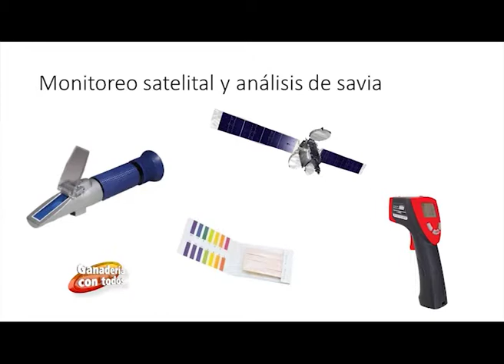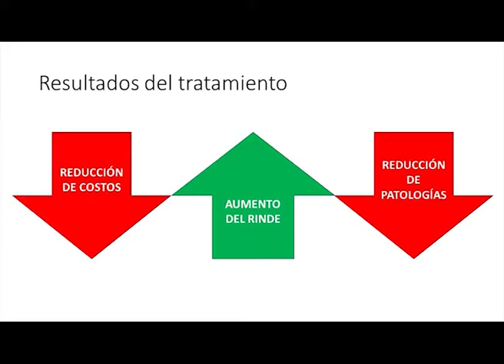Ganaderia Con Todos - Bio-regeneación de Suelos - 24-1-18 B3